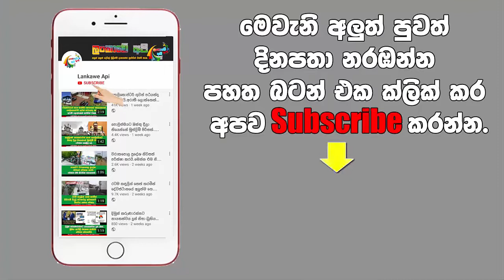ලොවම මවිත කල අපේ මහාචාර්යවරයා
වසර 80ක් කිසිවෙකුට සොයාගැනීමට නොහැකිවූ ලොව විශිෂ්ටතම සොයාගැනීම කල මහාචාර්යවරයා